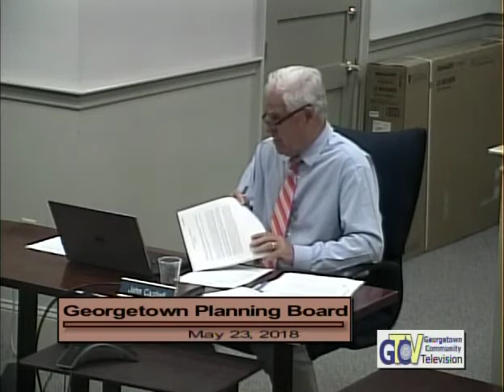5075 1 Planning Board Meeting 5 23 18